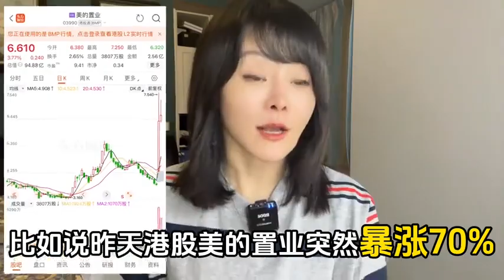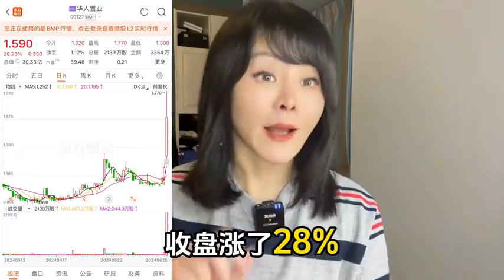不忍直视！dou来守护钱袋子